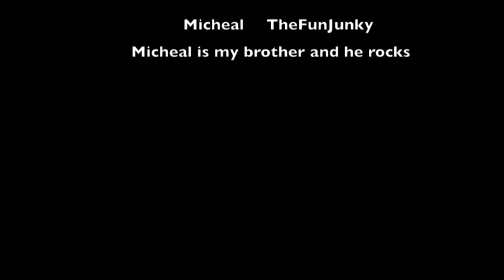Bread.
Man I love french bread but it's so hard to cut... Kinda. this isn't my best but it isn't my worst ether so there ya go hope you enjoyed.